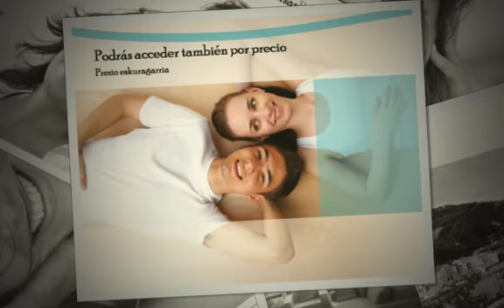Tu nueva casa en Deba - Grupo Eibar - Itsas Begi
Deba

NUEVA ZONA RESIDENCIAL.
En las alturas de Deba, junto al Polideportivo, con acceso a la playa, a la alameda y al centro de Deba mediante 2 ascensores panorámicos.
Viviendas con preciosas vistas al monte, al mar, dominando el pueblo de Deba.
Diferentes tipologías de viviendas que además te daremos la posibilidad de adaptar a tu gusto:
- 2 habitaciones desde 229.000 €.
- 3 habitaciones desde 260.000 €.
- Áticos desde 256.000 €.
Grandes terrazas en todas las plantas.

2ª FASE YA A LA VENTA.

El próximo 23 de mayo, reabrimos nuestra oficina en Deba, sita en Hondartza Bidea nº9 Bajo, donde les podremos dar información detallada sobre este proyecto.